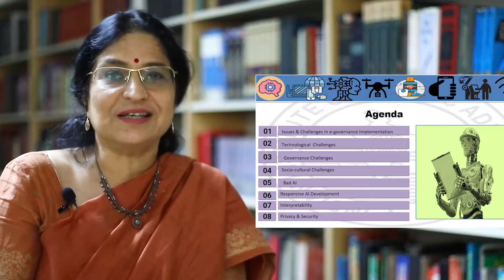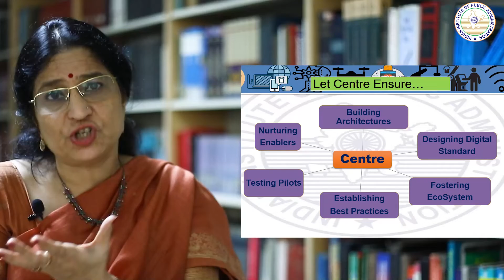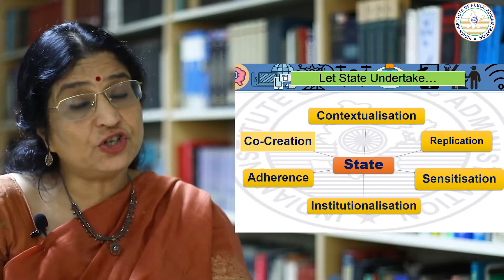Resolving Issues for Implementing GovTech